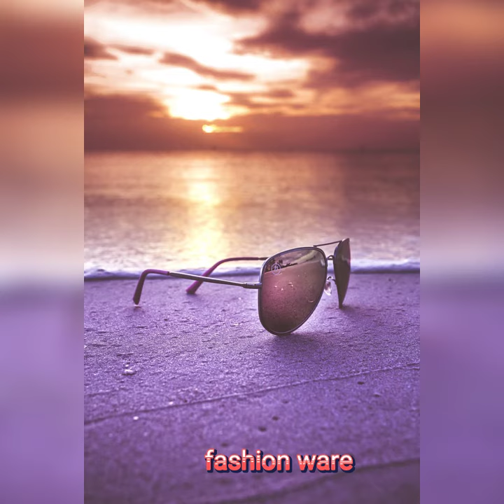Sunglasses //fashion ware//mens style sunglass glass collection //fashionware//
sunglasses men's fashion men's ware men's style sunglass

more styles men's

glass men fashion clothing style

men fashion fashion ware

Sunglasses

glass teachign mens fashion,mens fashion trends,mens fashion tips

,mens fashion tips

teachign mens fashion,mens fashion trends,mens fashion tips